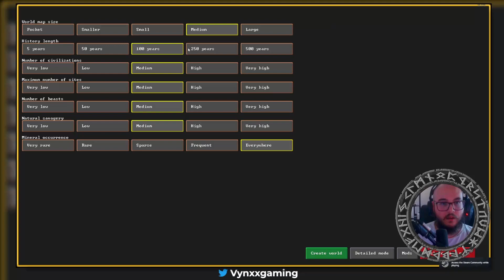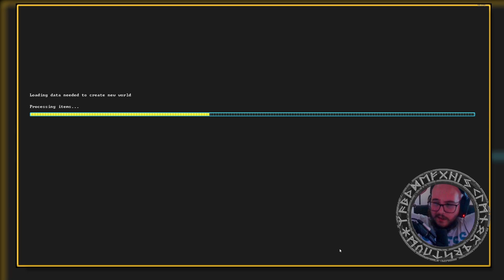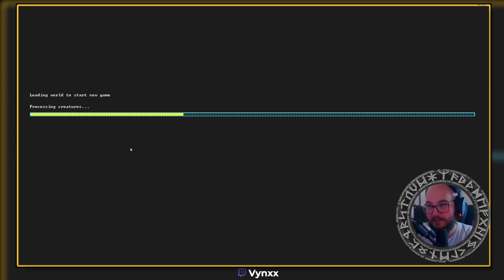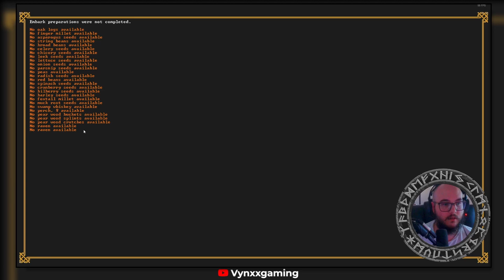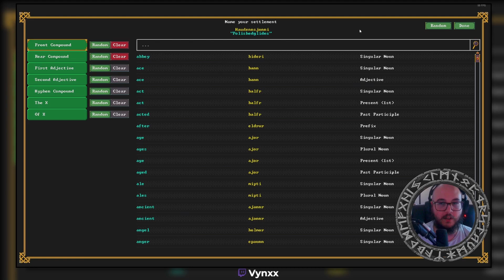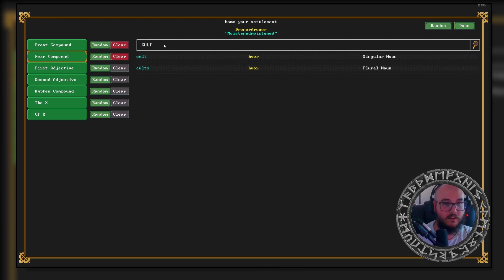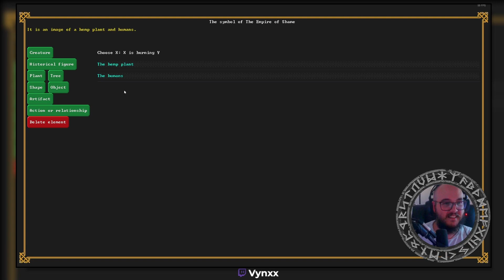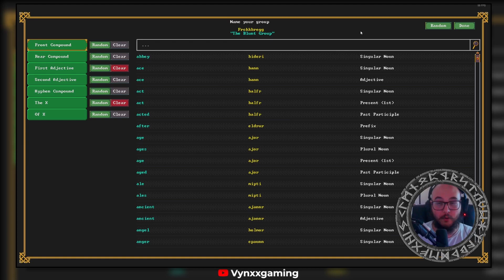HUMAN Fortress?! Dwarf Fortress Modded Playthrough 01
The deepest, most intricate simulation of a world that's ever been created. The legendary Dwarf Fortress is now on Steam. Build a fortress and try to help your dwarves survive against a deeply generated world. Join me in a modded playthrough of Dwarf Fortress using HUMANS.

Join the Hall of Ravens on Discord!

It not only lets me know that I'm doing something great, but it allows me to gage what I need to do next. This is all for you guys, and I can't tell you how grateful I am to entertain the Raven Clan, because together we are a growing community!